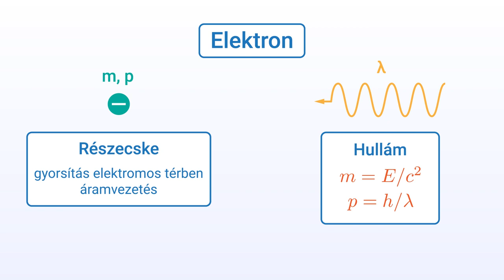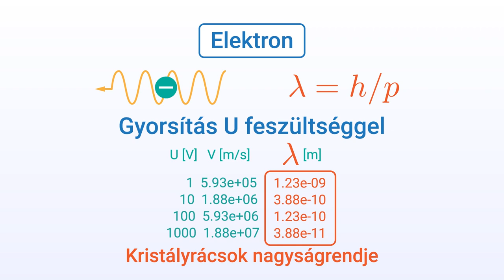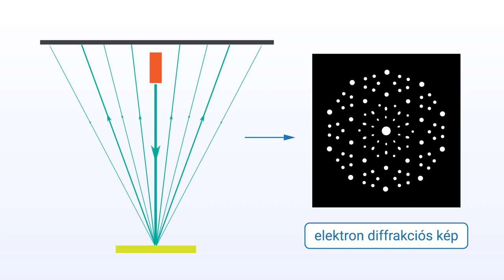Kvantummechanika alapok 2 / 6 : A de Broglie-hullámok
Rövid videó a kvantummechanika alapjairól. Része egy 6 elemű sorozatnak.